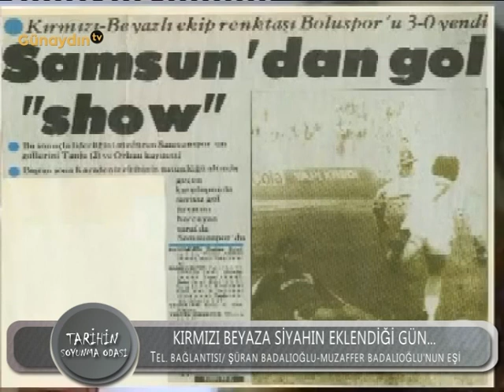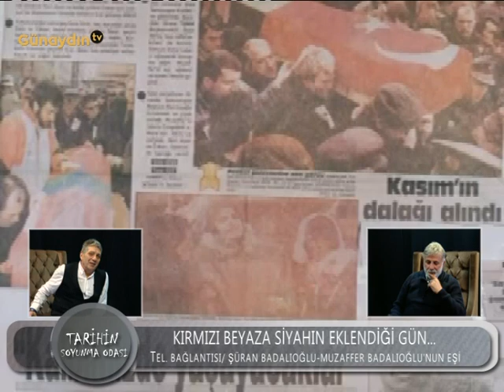TARİHİN SOYUNMA ODASI-Muzaffer Badalıoğlu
20 Ocak 1989 türk futbolunun en kara günü.  Malatyaspor ile oynayacağı Türkiye 1. Futbol Ligi karşılaşması için bu kente giden Samsunspor takımı sabah saaat 9:30 sularında Samsun'un Havza ilçesinde bir kamyonla çarpışması sonucu kafileyi taşıyan otobüs uçuruma yuvarlanmış ve Samsunsporun üç oyuncusu, teknik direktörü, ve şoförü hayatını kaybetmişti. Bugün o kara günün yıldönümü...tarihin soyunma odasında bu hafta o kara güne dair detaylar var.  kazada hayatını kaybeden muzaffer badalıoğlunun eşi şükran badalıoğlu tarihin soyunma odasına bağlanarak duygularını dile getirdi. programın tamamı ise çarşamba günü saat 20.30 da günaydın tvde... KAZADA HAYATINI KAYBEDENLERİ SEVGİ VE SAYGIYLA ANIYORUZ...